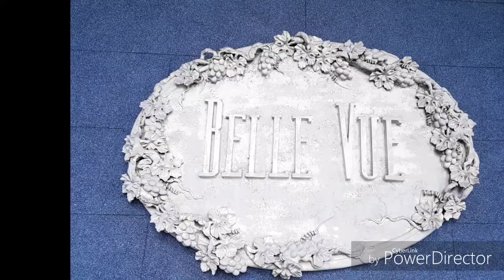Lembang Culinary : Dining in Belle Vue Restaurant